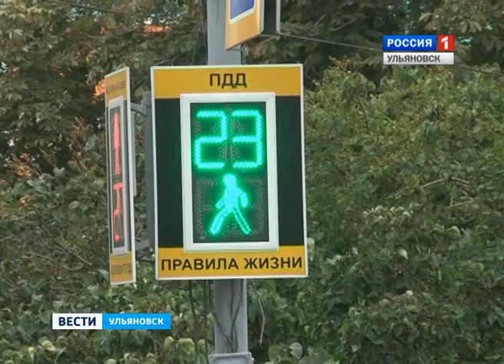ГТРК Аппаратное совещание в мэрии 191113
Ульяновские дороги вновь в центре внимания как автомобильные, так и пешеходные. Город готовится к зиме -- насколько успешно -- обсуждали на очередном аппаратном совещании в администрации Ульяновска. Итоги ремонтных работ и зимнее содержание дорог стали главными темами.